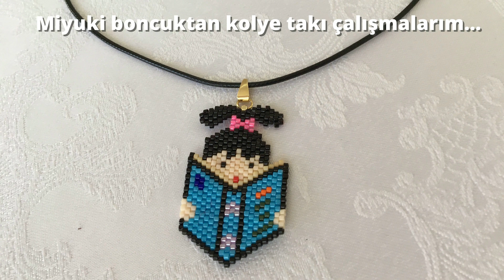MİYUKİ KOLYE MODELLERİ